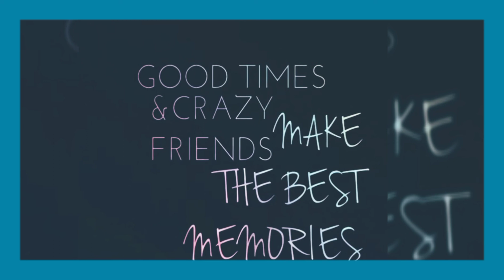A year before COVID-19||Good times||Crazy Friends||Best Memories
A trip to Gurudongmar Lake with my lovely ladies before COVID-19.Recalling back the memories❤️❤️❤️